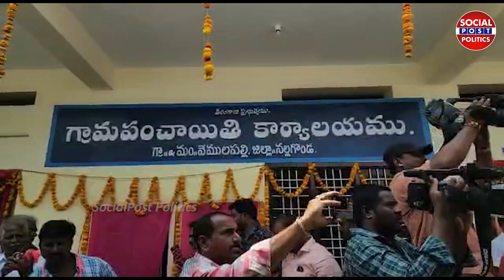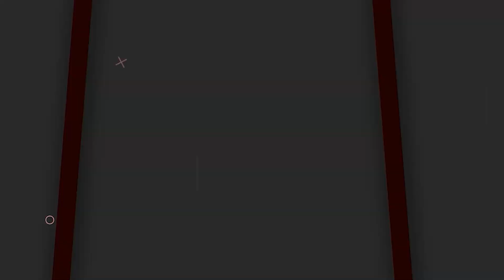Minister Harish Rao Funny Conversation With Minister Jagadish Reddy | SocialPostTV Politics